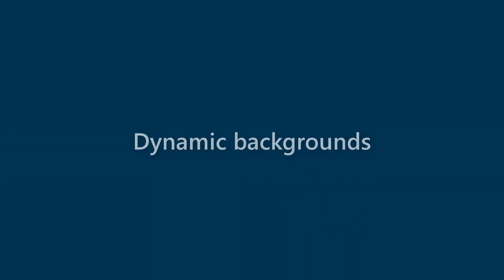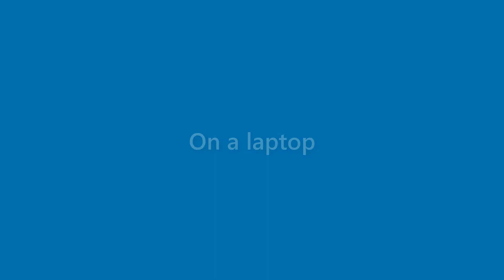Maximus Lyons - appearance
Name Look - Maximus Lyons - appearance. In this video we present "Maximus Lyons" name look and feel in various scenarios.
This video will cover:
How does "Maximus Lyons" look as a personal letterhead?
How does "Maximus Lyons" look on a business card?
How does "Maximus Lyons" look on a computer/laptop screen?
How does "Maximus Lyons" look with different background colors?
How does "Maximus Lyons" look with various fonts?